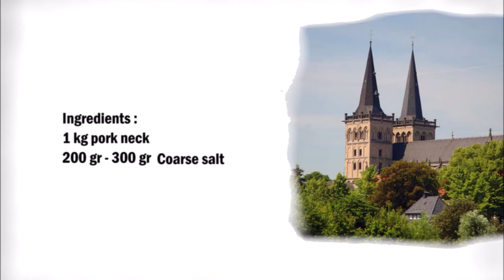Lower Rhine salt pork roast / 下萊茵鹽烤豬肉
English :
1 kg pork neck
200 gr - 300 gr Coarse salt

Put salt on a baking sheet about 1 cm, then place the meat on top.
Bake in the oven at 175 ° C for 2 hours.
Then cut the meat into thin slices.

The salt can be air-dried and used again to season other dishes.

中文：
1公斤豬頸肉
200 克 - 300 克大鹽

將鹽放在約 1 厘米的烤盤上，然後將肉放在上面。
入烤箱175°C烤2小時。
然後把肉切成薄片。

鹽可以風乾並再次用於調味其他菜餚。